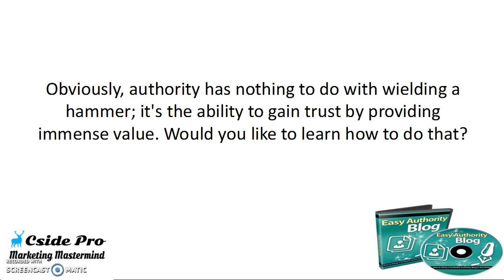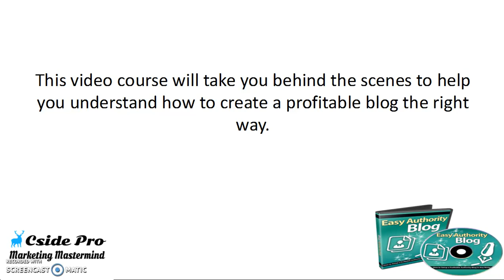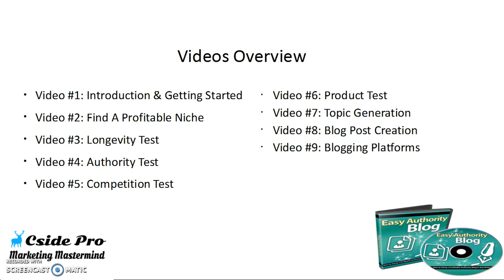authority blog income profits